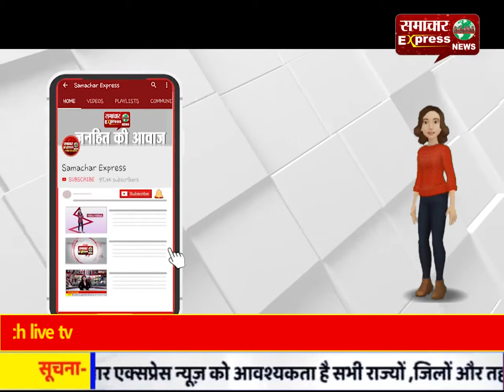दिल्ली में हुए बबाल के चलते एडीजी ने किया अमरोहा का दौरा